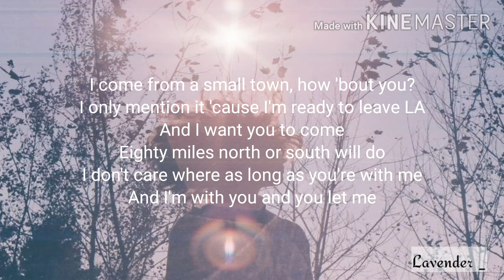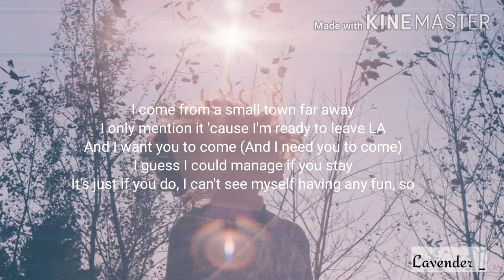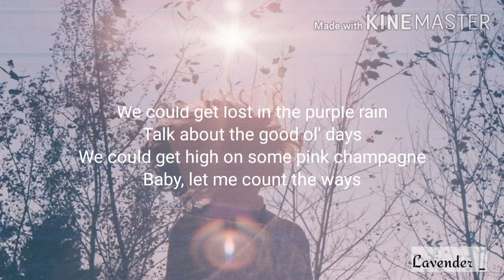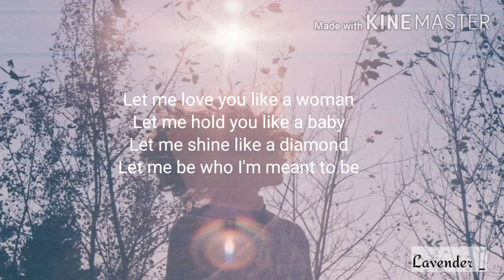Lana Del Rey - Let Me Love You Like A Woman (lyrics)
[Verse 1]
I come from a small town, how 'bout you?
I only mention it 'cause I'm ready to leave LA
And I want you to come
Eighty miles north or south will do
I don't care where as long as you're with me
And I'm with you and you let me

[Chorus]
Let me love you like a woman
Let me hold you like a baby
Let me shine like a diamond
Let me be who I'm meant to be
Talk to me in poems and songs
Don't make me be bittersweet

[Verse 2
I come from a small town far away
And I want you to come (And I need you to come)
I guess I could manage if you stay
It's just if you do, I can't see myself having any fun, so

[Chorus]
Talk to me in songs and poems

[Post-Chorus]
Take you to infinity
Let me love you like a woman (Let me hold you like a baby)

[Bridge]
We could get lost in the purple rain
Talk about the good ol' days
We could get high on some pink champagne
Baby, let me count the ways